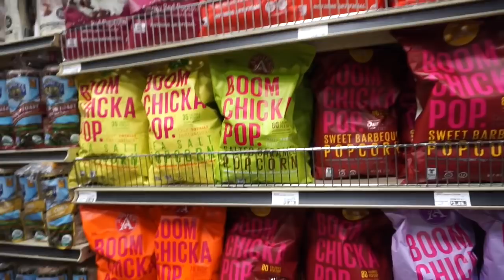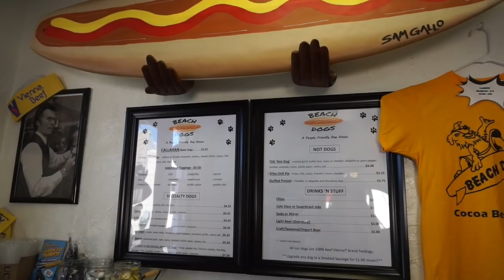Beach Dogs & Fifty Shades Darker Reaction | Weekend In My Life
THE BEST HOT DOGS EVAAA & I give you my reaction to Fifty Shades Darker (:

About Me!
Name: Sonali (Sun-all-e) aka sonarly, sona, nali
Age: 20
Ethnicity: Indian
College: University of Central Florida
Major: Radio/ Television
Sorority: Kappa Delta